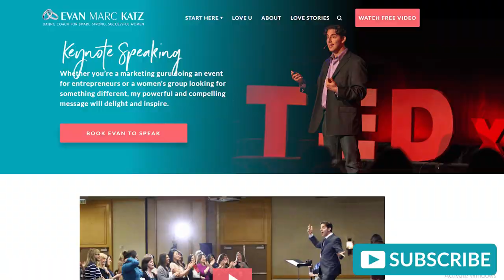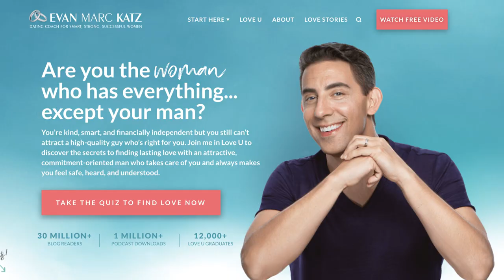How to Use Dating Apps Better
So you’re using a dating app. Tinder. Bumble. Hinge. CoffeeMeetsBagel. You have hundreds of men at your fingertips and you’re getting lots of matches. The problem is that it’s overwhelming. Guys will match and not take action. Guys will text you through the app and not take action. Guys will ask for your phone number and not take action. Guys will start texting you and not take action. Guys will ask you out and then not take action. Everyone just seems so busy, so flaky, so insincere that it feels like too much work - only to meet some lame guys. What’s a girl to do?